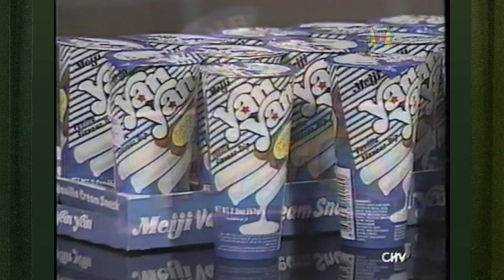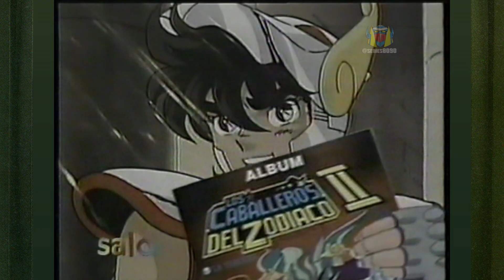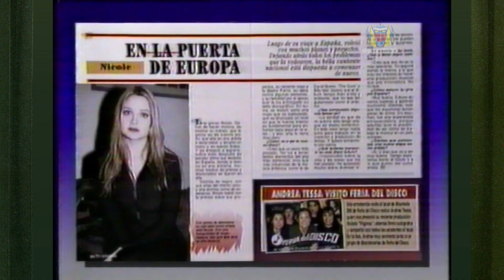Tandas Comerciales - Canal Chilevisión Canal 11 - Mayo 1996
Tandas Comerciales Durante Programa Infantil "El Club de los Tigritos" - "Serie Caballeros del Zodiaco" Canal 11 Chilevisión , Mayo 1996.

- Extracto El Club de los Tigritos
- Opening Caballeros Del Zodiaco
- Leche Asada La Lechera Nestlé
- Dulces Sonric´s
- Figuras Caballeros del Zodiaco Bandai - (Imexporta)
- Álbum Caballeros del Zodiaco II Salo
- Cortina Caballeros del Zodiaco
- Revista TV Grama
- Giraloco de Yoghurt Soprole
- Barbie Destellos del Sol Mattel

Fuente : VHS
Edición : SMagnetroN
Grabación : VHS EP
Agradecimientos al Canal de Youtube Chelo® @Chel0_